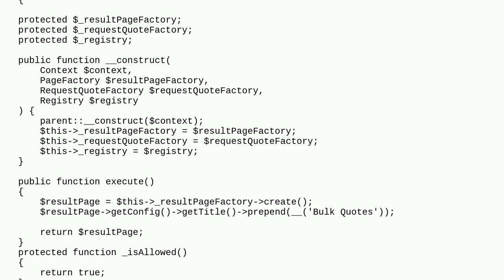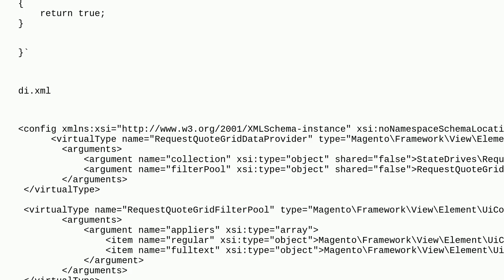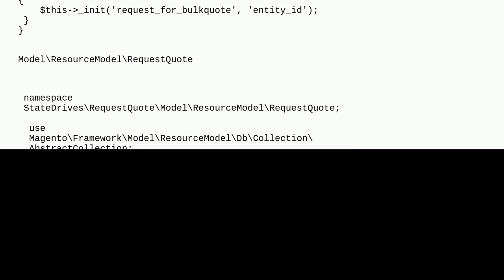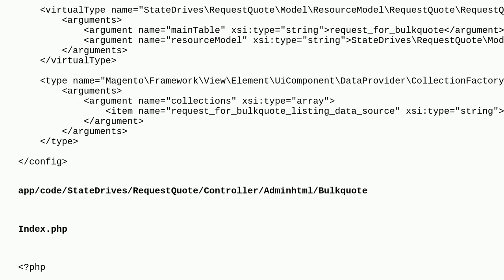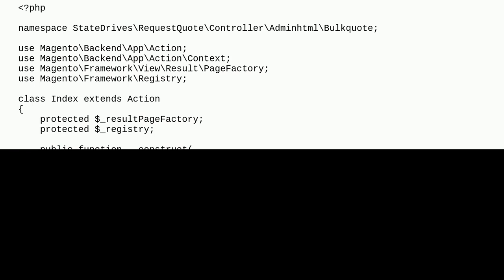Magento: i am fetching the data from database and display in magento admin grid, and the grid dis...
i am fetching the data from database and display in magento admin grid, and the grid display blank

A special thanks goes out to the awesome community

  admin magento2 quote database grid